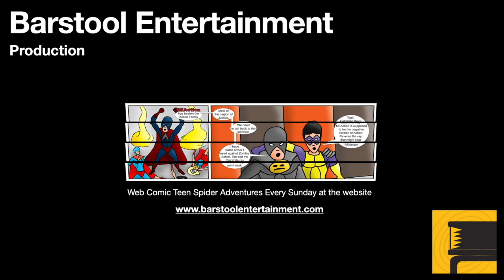Assassin's Creed Valhalla: Milk of Humankind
When in Asgard, as Odin, Eivor encounters a Goddess whom is in the form of a cow.